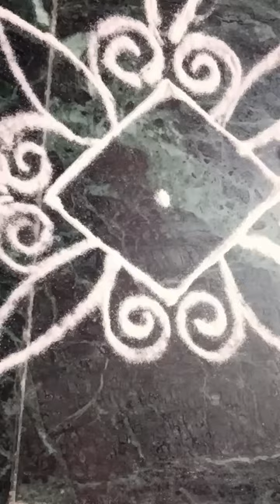simple rangoli design